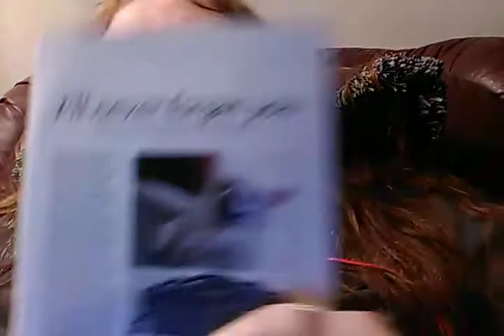I'LL NEVER FORGET YOU